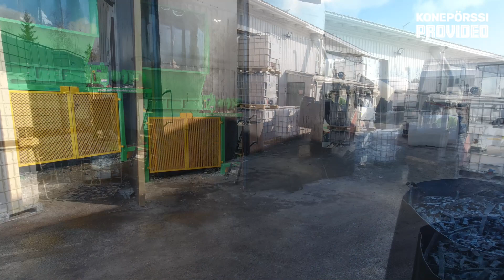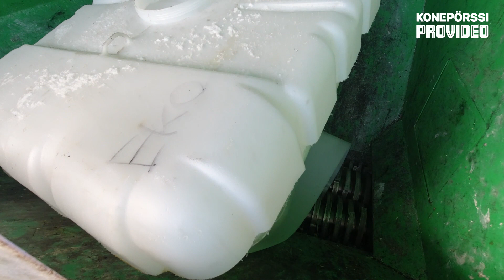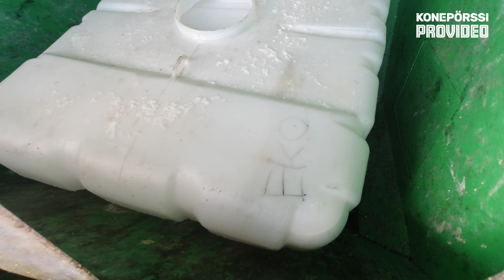Vimelco & Ulster Shredder FIN 2022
Tuusulan Kellokoskella toimiva Paketo Recycling Oy myy uusia sekä kierrättää käytettyjä IBC-kontteja ja tynnyreitä. Isojen muovisäiliöiden kierrätyksessä tehtiin ennen paljon käsityötä, kun niitä silputtiin käsin. Nyt homman hoitaa Vimelco Oy:n toimittama Ulster Shredder U-45LB -hidaskäyntinen leikkaava murskain.

Hei! Katso myös nämä!